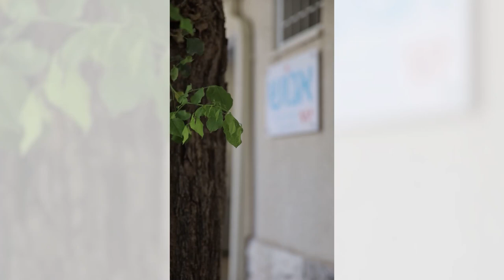קולקציית סוף שנה עם עמותת "אנוש"🫶🏽💙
קולקציית מתנות לסוף שנה עבור צוותי החינוך, בשיתוף מתמודדי הנפש של עמותת אנוש.